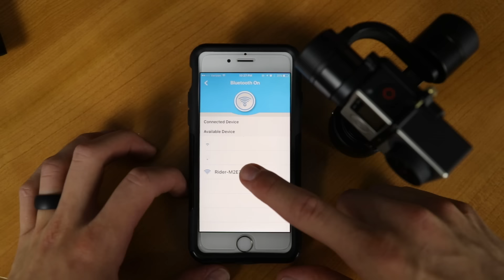The Best Gimbal for GoPro??? | Zhiyun Rider-M - Test Footage and Review!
I've spent 2 weeks with this gimbal, straight out of the box, into the field. I tested a whole bunch of things and love it!

These are some of the most important things I learned:
1. No setup! No calibration!
2. Power Button + Menu Button
3. Mounts on any GoPro mount.
4. What's in the box? Carrying case, awesome batteries, charger.
5. $300
6. The App
7. Selfie Mode
8. All electronic gimbals have some lag
9. Easy to use
10. Side button menu blocked!
11. Not waterproof!

Review filmed on Canon 7DmkII, GoPro Hero4 Black, Zoom H4n.